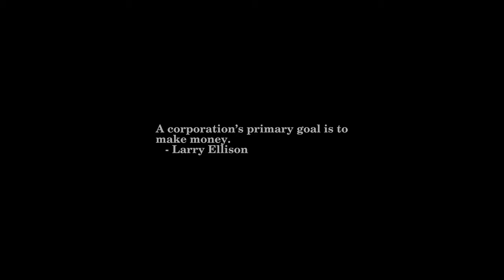Sunrise Time-lapse: Friday, May 06, 2022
On this day:
   EDSAC demonstrated, 1949
   Hindenburg explodes and burns upon landing at Lakehurst, NJ, 1937
   Bataan Day in Philippines

Today's random fortune, quote, or snark:
It's simply unbelievable how much energy and creativity people have
invested into creating contradictory, bogus and stupid licenses...
    --- Sven Rudolph about licences in debian/non-free.